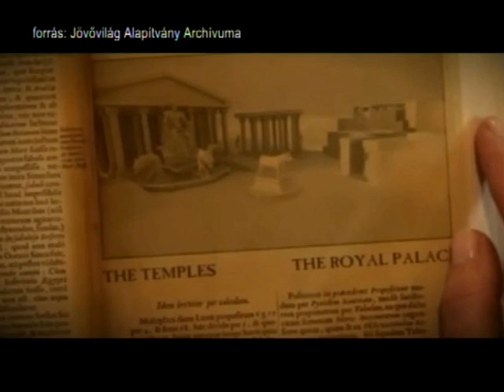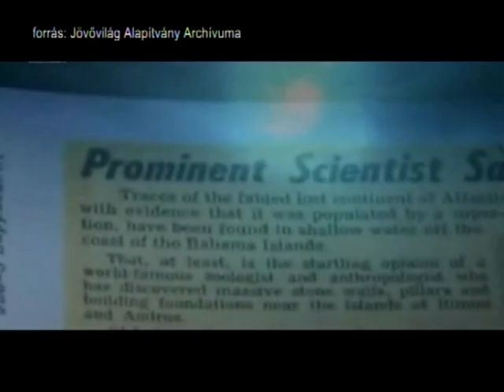HIHETETLEN - ATLANTISZ, AZ ELSÜLLYEDT KONTINENS 2. RÉSZ (2014. 03.07.)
Folytatódik a beszélgetés, továbbra is Szűcs Róbert, a Hihetetlen Magazin főszerkesztője, Dombóvári Gábor műsorvezető és Erőss Diána mítoszkutató részvételével Atlantiszról, annak legendájáról, történelmi emlékeiről, és mágiájáról.